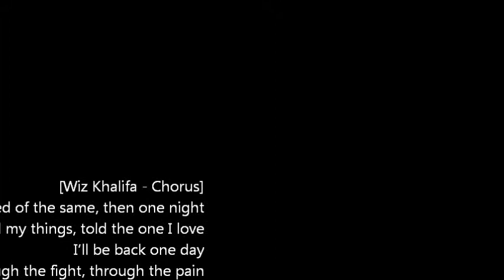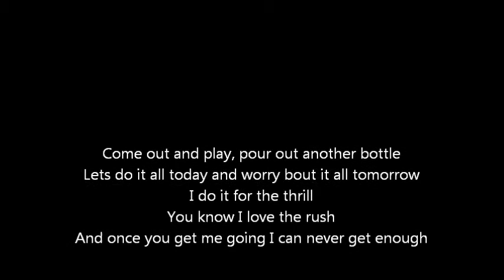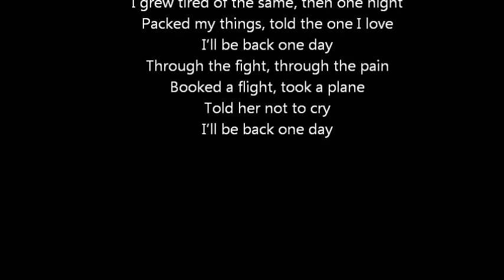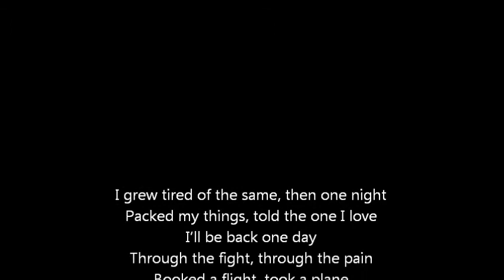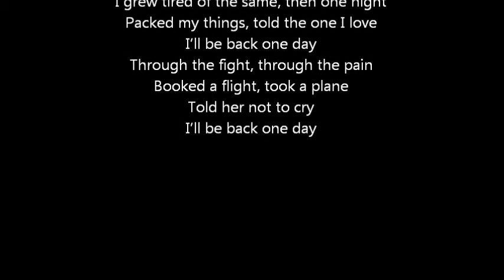Till I'm Gone-Tinie Tempah FT. Wiz Khalifa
*~YOUTUBE MESSED UP THE LYRICS PLEASE IGNORE*~

[Wiz Khalifa - Chorus]
I grew tired of the same, then one night
Packed my things, told the one I love
I'll be back one day
Through the fight, through the pain
Booked a flight, took a plane
Told her not to cry

Been dreaming this since I was young
So baby girl I'll be going til I'm gone (gone)
Til I'm gone (gone)

[Tinie Tempah]
I buy time in Switzerland
I drive round in Monaco
I shook hands with Royalty
I make songs that monarchs know
Ti Ti Ti La So fa?
Mi Mi Mi Ra Do?
Call me Aloe Blacc cause I Need That Dollar yo
ha ha
Hic-hic-hiccup
Blame it on the liquor
I came through like a stick up
Now I'm ballin' like a kick up
I be cutting off these bitches like an episode of Nip Tuck
And yes I am the best man, I'm so sorry bout the mix up

Come out and play, pour out another bottle
Lets do it all today and worry bout it all tomorrow
I do it for the thrill
You know I love the rush
And once you get me going I can never get enough

[Wiz Khalifa - Chorus]
Booked a flight, took a flight

Til I'm gone
But I wont be gone for too long

[Tinie Tempah - verse 2]
In Amsterdam ?
Just came off Aussie tour
You've never seen this before?
I'm the one like 2 plus 3
M-M-M-Minus four
Fe-fe-fe-fi-fo-fum
Everytime I can stalk
Yeh, yeh, I'm honest I landed in a rocket
With a crown inside my watch and silver B sign on my bonnet
You don't need a thermometer to tell you who's the hottest
Ip dip do muthaf-cker you are not it

[Wiz Khalifa - Chorus]

Ok I'm in it, I'm in it to the finish
I keep them bottles coming like my card aint got no limit
Got some friends that playing football
And some friends that playing cricket
And a mistress that is fine like a f-cking parking ticket
Haha
I said I'm in it, I'm in it til the finish
I keep them bottles coming til there aint nothing in it
I'm like Mario on mushrooms
I'm like Popeye on some spinach
We gon keep it coming till I no speaka no english
Ahh